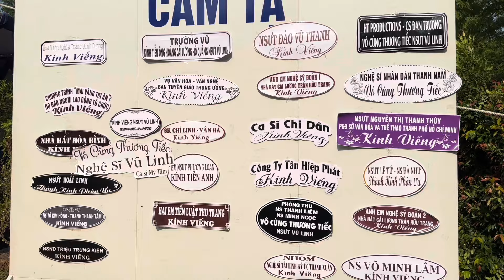Khán Giả Gọi Tên Vũ Linh Khi Hạ Huyệt, Bình Tinh Gục Khóc, Cận Cảnh Mộ Ông Hoàng Cải Lương